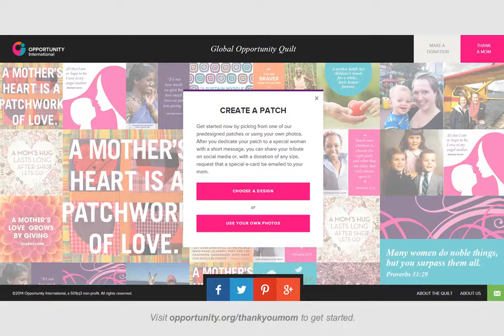How To Thank Your Mom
In honor of the women around the world who have given hope to so many of us, Opportunity International is building an online tribute to celebrate influential women.

Our Global Opportunity Quilt is a great way to thank the women who have inspired and influenced you -- including the moms who are on your Mother's Day gift list. Learn how, in just a few minutes, you can personalize a patch and dedicate it to someone special.